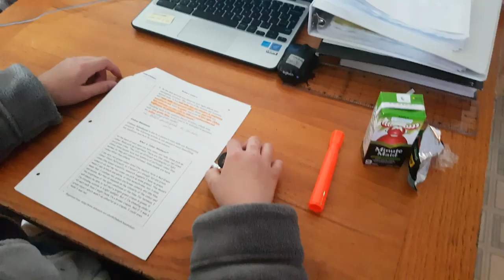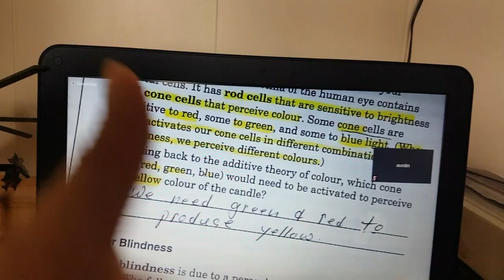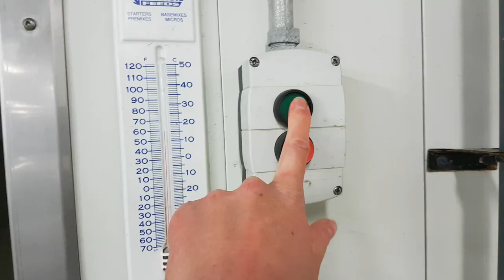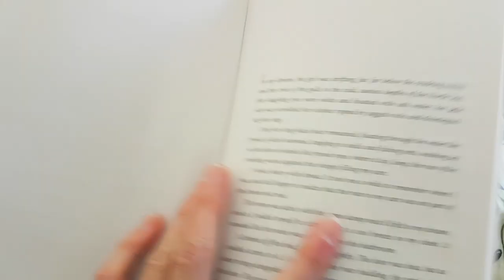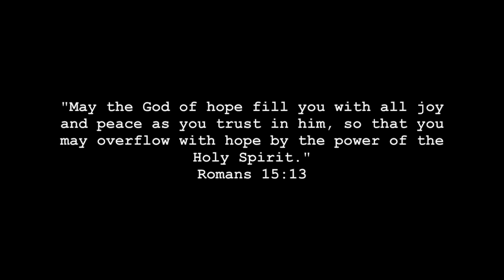Weekly Vlog #6 first day in the garden and other community work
Its that time again, we are once again back in the garden and at it which, is always a good time especially since spending time outdoors is a part of who we are and what we love to do.
everything is coming back to life once again and biking or walking to visit our valley is something that never gets old, a never ending beautiful sight to see.